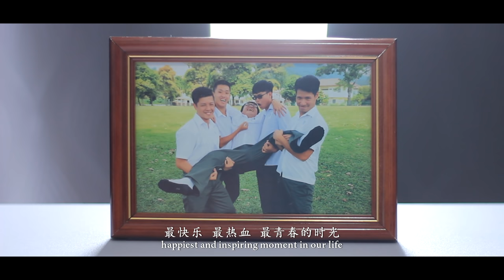中学那一年 Memorable Year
继2013年《中学生谈恋爱》百万点击率后，林BIG咏全新青春校园微电影。林BIG咏耗资马币三万块打造的马来西亚青春校园微电影。

很多人说中学时期是人生中最快乐最热血最青春的时光。人生只有一次，青春不能从来，我们能留下的则是回忆。还记的你的中学那一年吗？还记得曾陪你度过中学时期的朋友吗？我的中学那一年，有笑、有泪、有爱。那你呢？

导演：林BIG咏
监制：林BIG咏
剪接：林BIG咏
拍摄：林BIG咏，黄邦朕
编剧：林BIG咏，邱敦清